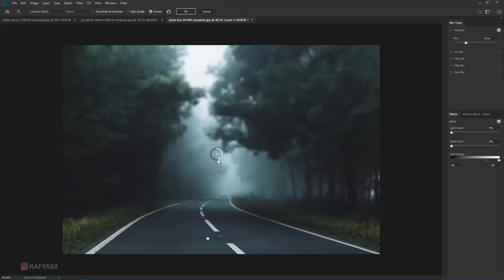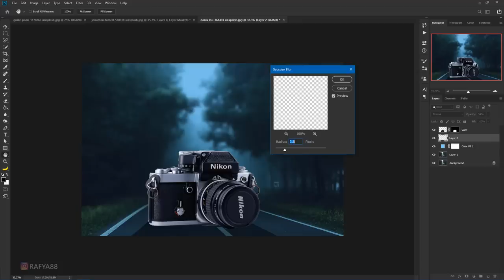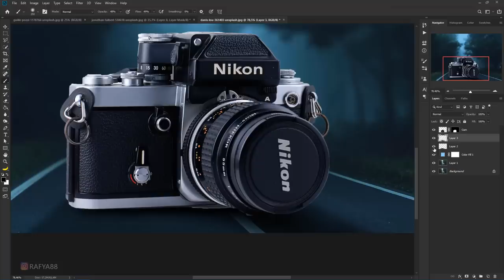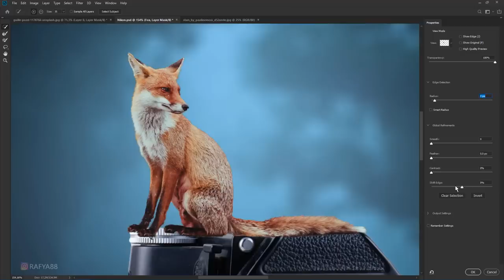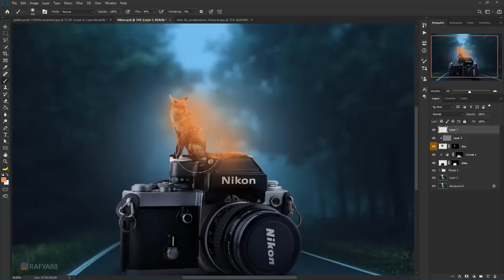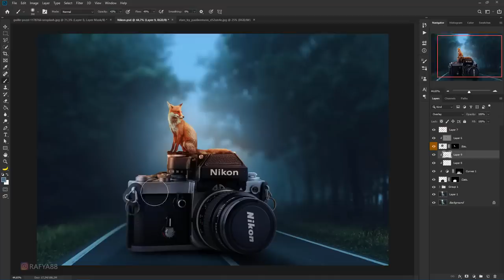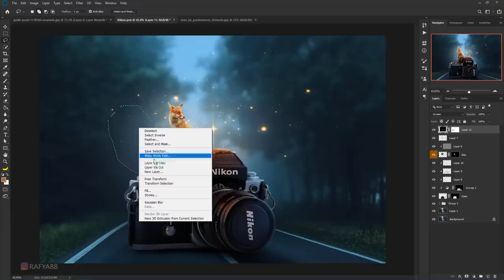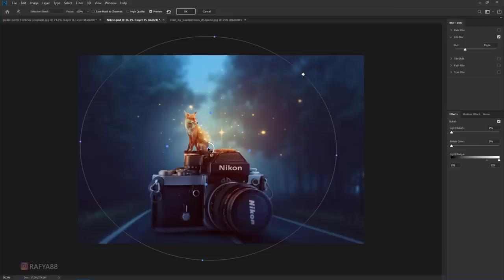Glowing Fox Photo Manipulation Photoshop Tutorial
(nikon fox) making of glowing fox fantasy photo manipulation scene effect in photoshop.